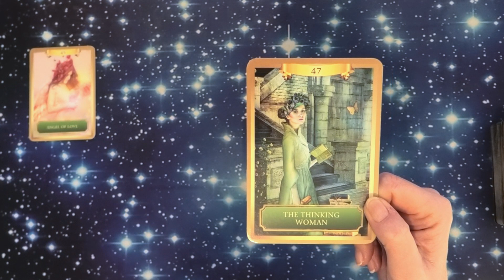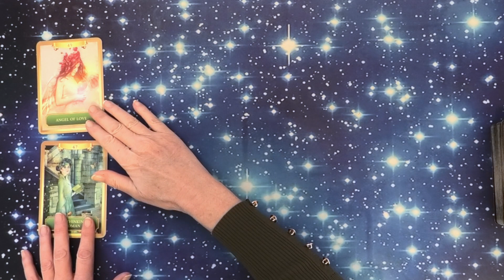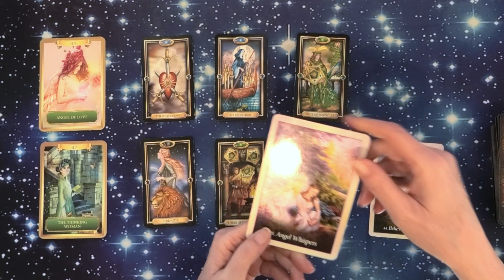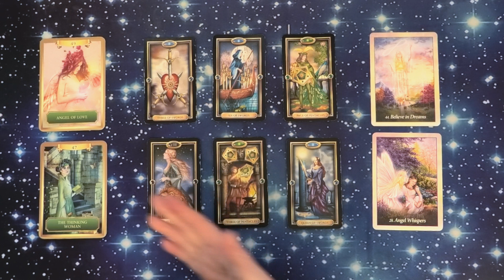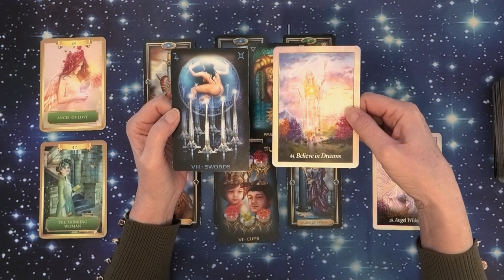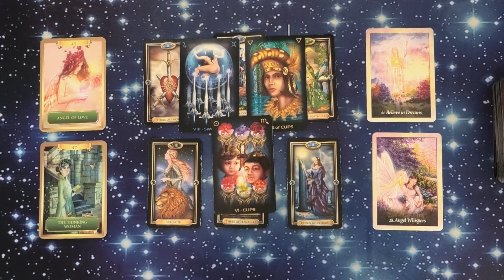LIBRA "YOUR DREAMS ARE CLOSE!" MONEY & CAREER FEB 2022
ABOUT ME...